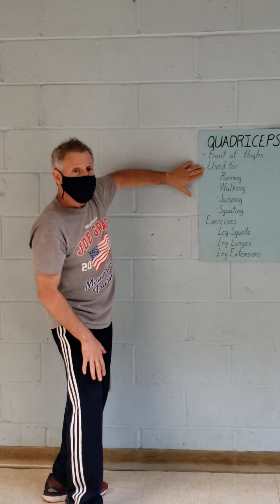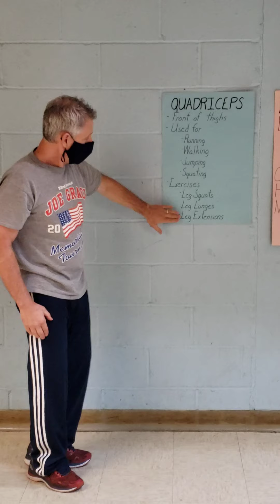Mr Boccia Hudson River